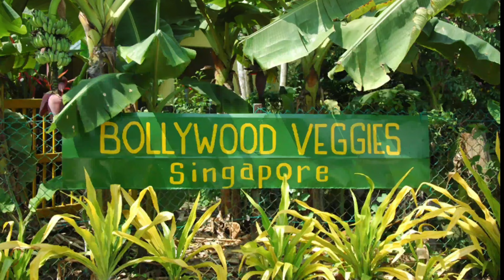Bollywood Farms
Explore the countryside with the Little Beans at Bollywood Farms! 👩‍🌾🌾